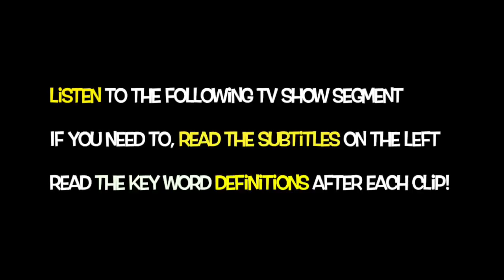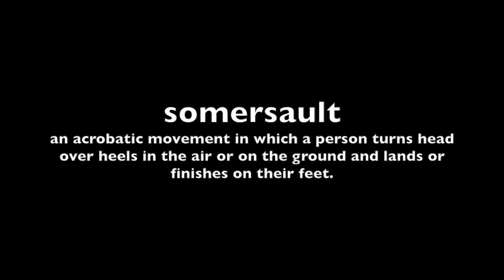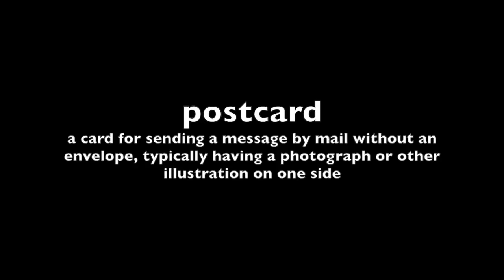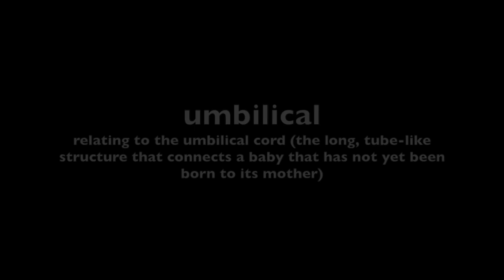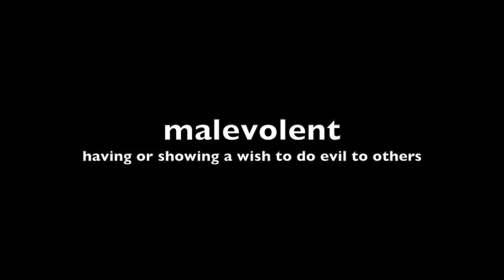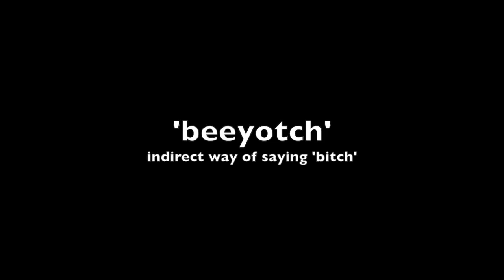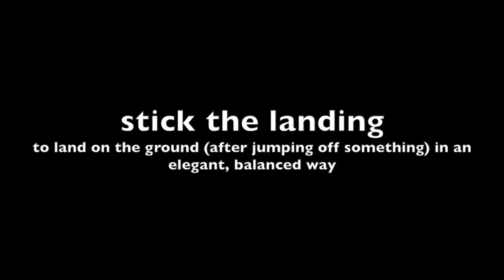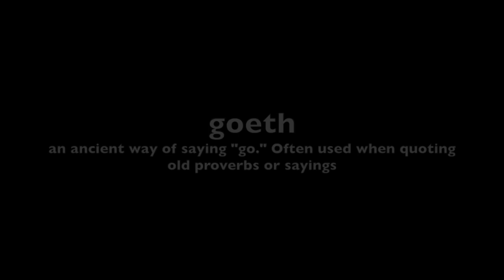ENGLISH LESSON with TV SHOWS (Lesson #5) Title: Modern Family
Told from the perspective of an unseen documentary filmmaker, the series offers an honest, often-hilarious perspective of family life. Parents Phil and Claire yearn for an honest, open relationship with their three kids. But a daughter who is trying to grow up too fast, another who is too smart for her own good, and a rambunctious young son make it challenging. Claire's dad, Jay, and his Latina wife, Gloria, are raising two sons together, but people sometimes believe Jay to be Gloria's father. Jay's gay son, Mitchell, and his partner, Cameron, have adopted a little Asian girl, completing one big -- straight, gay, multicultural, traditional -- happy family.

Studying English can be a bit boring sometimes, so why not add some fun into your learning! This short video will introduce you to a segment of a TV show, and give you an opportunity to learn new words, phrases, and expressions of the English language.  Go to my channel for similar movie based lessons!